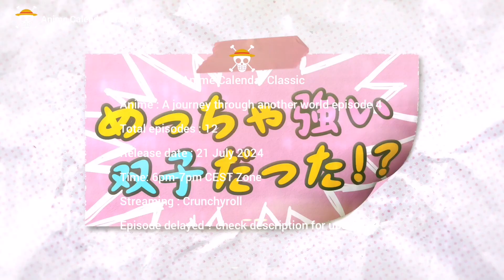A Journey Through Another World season 1 Episode 4 English sub release date